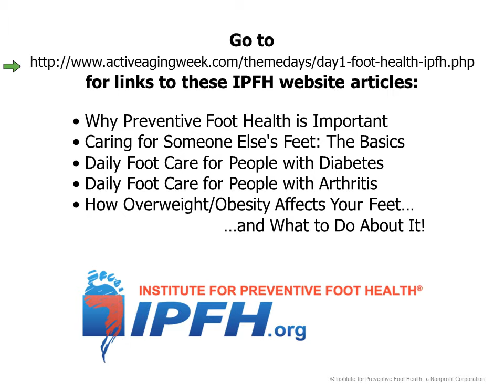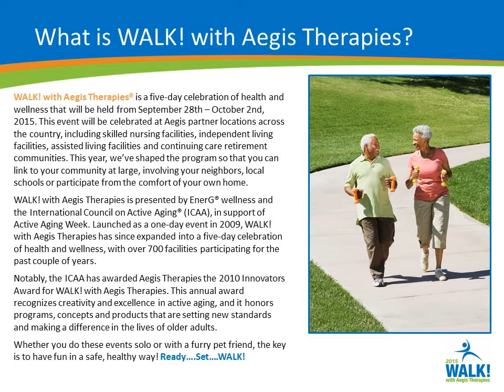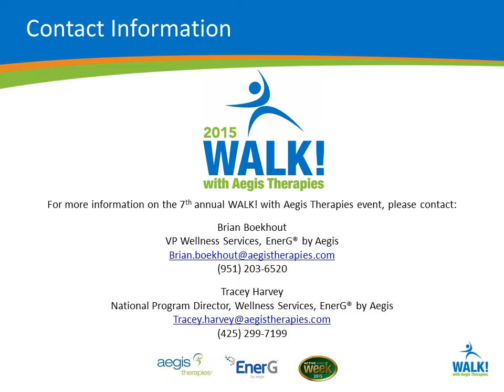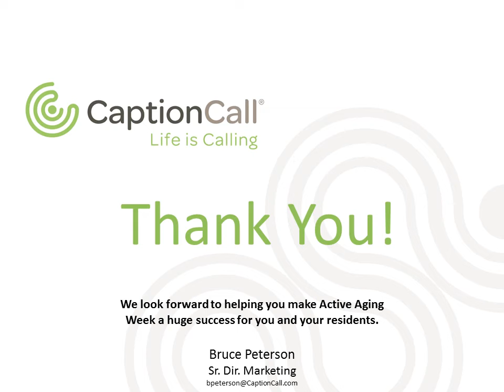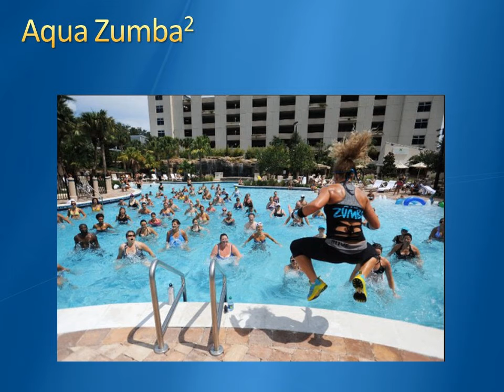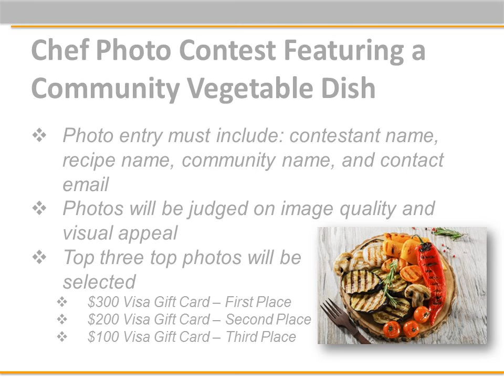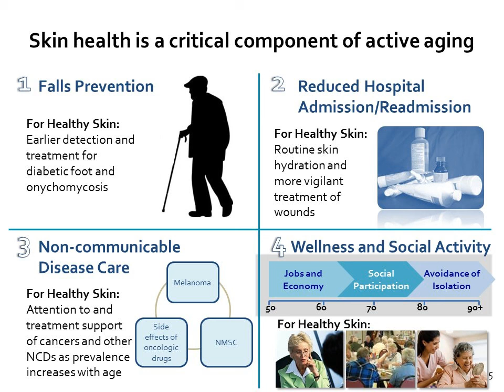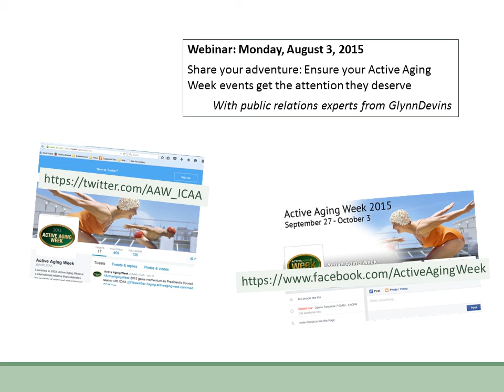AAW theme days